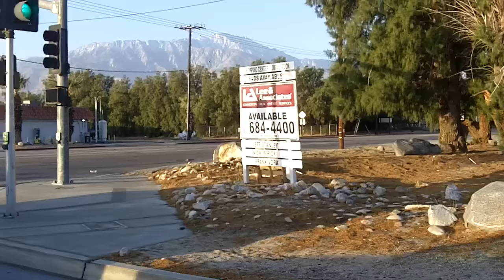Desert Hot Springs, Palm Drive - November 13, 2011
The full length of the west side of Palm Drive in Desert Hot Springs, California. From Casa Grande Drive in the north to I-10 at the south, the entire route is within the city limits of DHS. That's Mt. San Jacinto in the background.